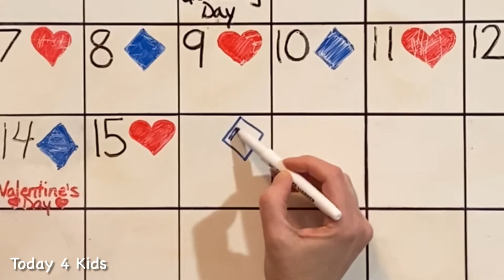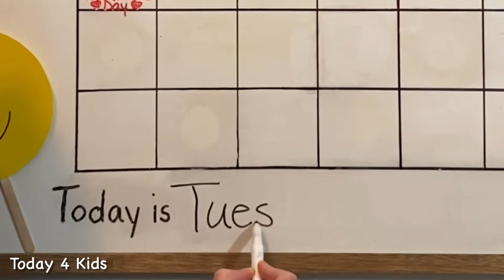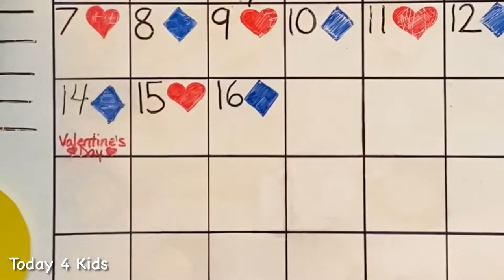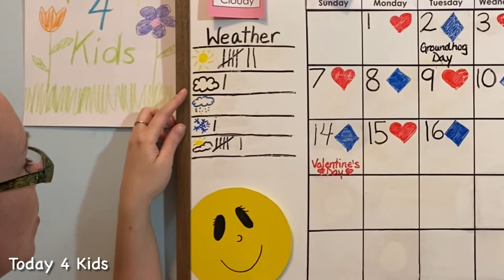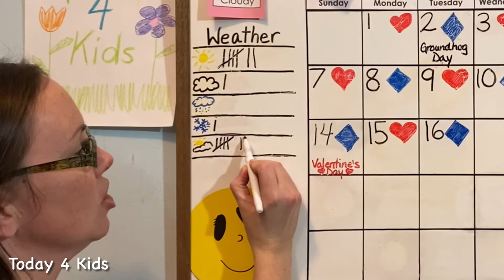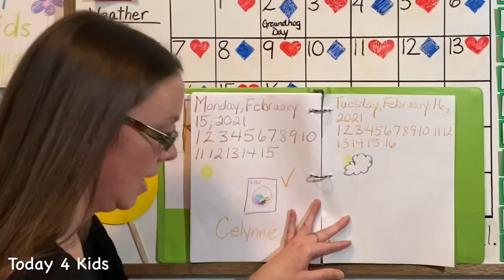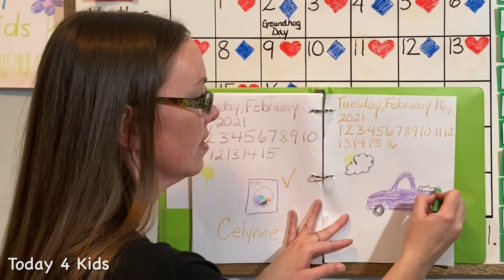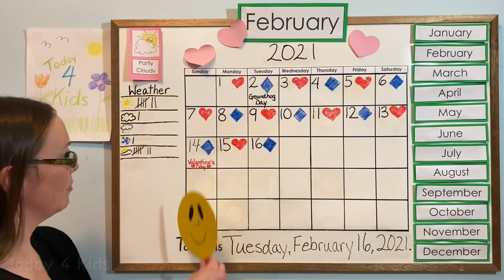Calendar Time: Today is Tuesday, February 16, 2021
Join us to learn about today and how the calendar works. This video discusses the calendar, days of the week, months of the year, patterns, counting, tally mark/charting, letter sounds, shapes, colours, printing, punctuation, spelling, weather, agenda/journal, goal setting, drawing, feelings/emotions and being kind.

Be on the lookout for additional topics such as crafting!

Please watch to create your own Bunny Puppet: "Craft Time: Face Cloth Bunny Puppet - Bunny Buddies, Flippy and Floppy | Easter Craft | Today 4 Kids"